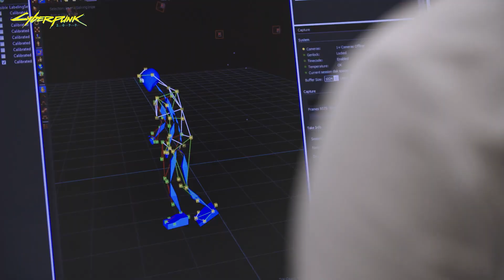CYBERPUNK 2077 | Keanu Reeves is Johnny Silverhand (Video Game)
Cyberpunk 2077 "Behind the Scenes: Keanu Reeves" (Video Game 2020)

In Night City, a mercenary known as V navigates a dystopian society in which the line between humanity and technology becomes blurred.